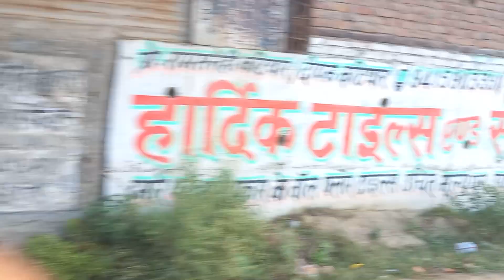my first vlog video YouTube video #@sheela Devi